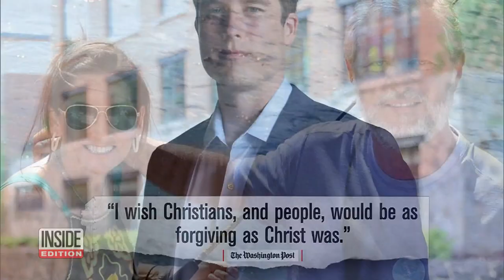‘Jerry Falwell Is a Predator:’ His Wife’s Lover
The former pool attendant at the center of the sex scandal swirling around Jerry Falwell Jr. and his wife Becki Falwell is speaking out. Giancarlo Granda says the couple pursued him, even calling Falwell Jr, who stepped down from his role as President of Liberty University, a "predator." Granda claimed Falwell Jr. liked to watch his intimate moments with Becki. He said that Becki invited him to their hotel room with Jerry’s knowledge, despite the narrative they are currently giving.